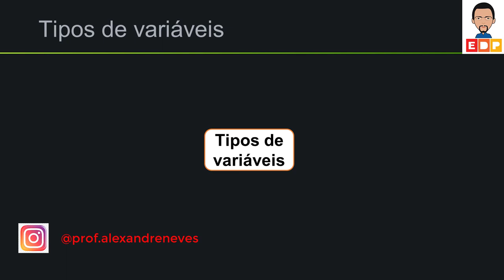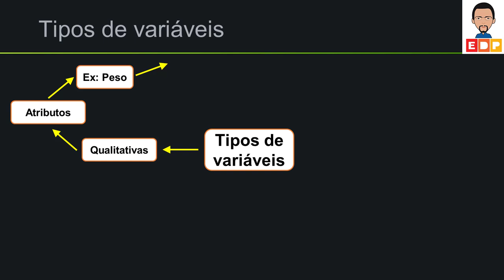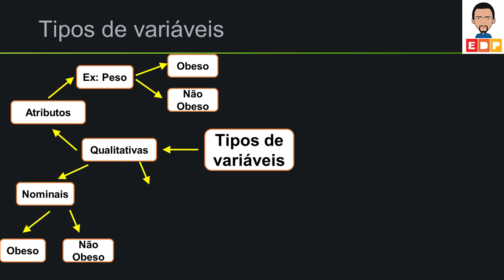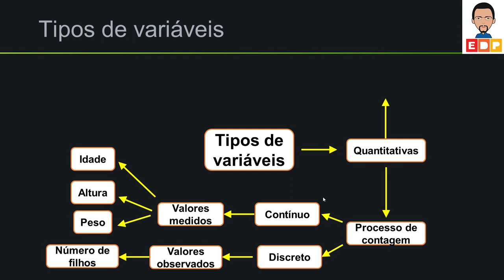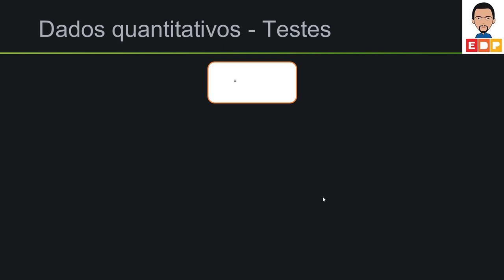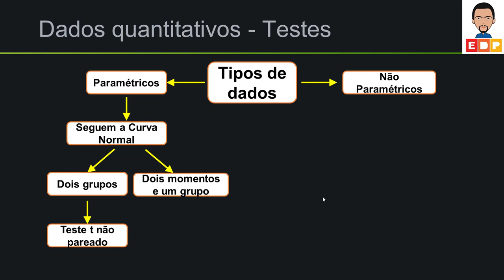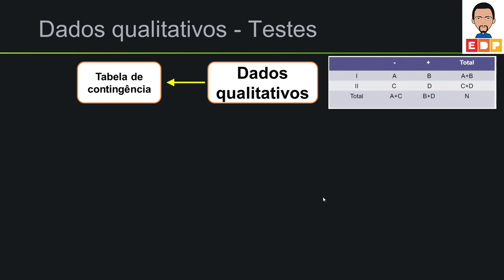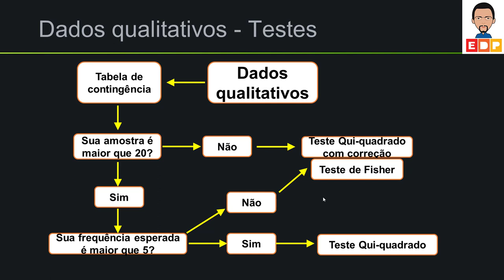COMO ESCOLHER O TESTE ESTATÍSTICO ADEQUADO PARA O SEU TRABALHO DE CONCLUSÃO DE CURSO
COMO ESCOLHER O TESTE ESTATÍSTICO ADEQUADO PARA O SEU TRABALHO DE CONCLUSÃO DE CURSO. MOSTRO COMO AVALIAR OS DADOS DO TESTE ESTATÍSTICO PARA O SEU TRABALHO DE CONCLUSÃO. O QUE SÃO DADOS ORDINAIS, NOMINAIS, CONTÍNUOS E DISCRETOS. DIVISÃO DE DADOS QUALITATIVOS E QUANTITATIVOS PARA O SEU TRABALHO COM UM TESTE ADEQUADO.